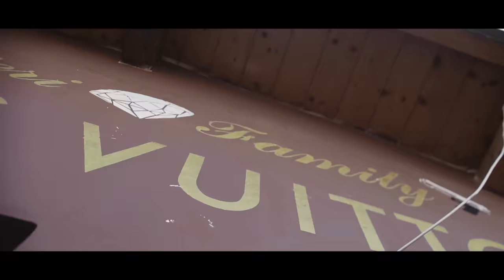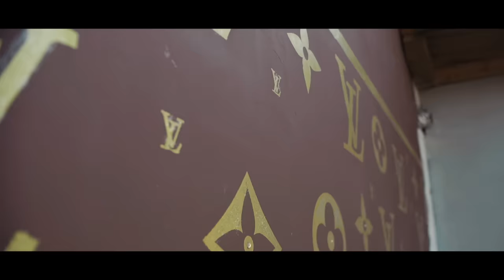500Tony - Go Kart (prod. 36Ent)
500Tony - Go Kart (prod. 36Ent)

Video by: Mattia Biancardi

Produzione Musicale: 36Ent

Registrato, missato e masterizzato da "Biggie Paul" per "Private Studio Milano"

Gipsy Gang